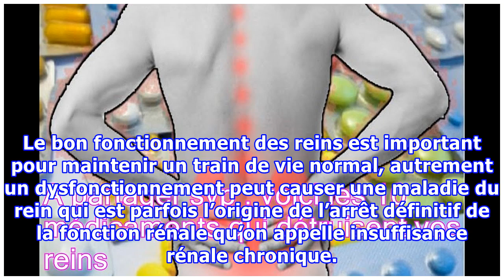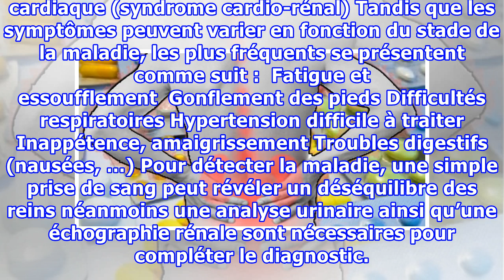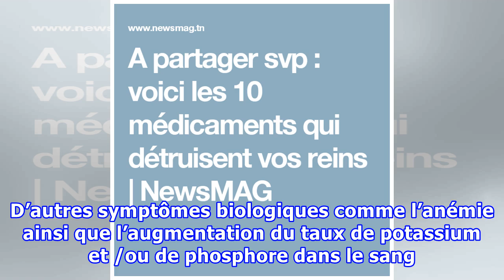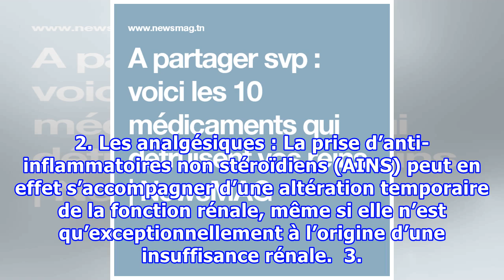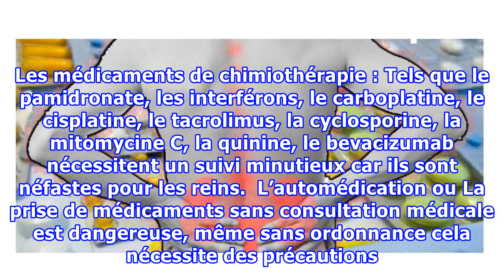A partager svp : voici les 10 médicaments qui détruisent vos reins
Les reins se composent d’un système permettant d’évacuer les déchets du corps à travers la production de l’urine. Ils exercent également le rôle d’un filtre de sang et régulateur d’eau dans l’organisme. Comme tout organe du corps humain, les reins sont affectés par différents facteurs entre autres quelques types de médicaments. Il est donc important, avant tout prise de médicament, de demander l’avis d’un expert pour en connaitre les effets secondaires. Le bon fonctionnement des reins est import...